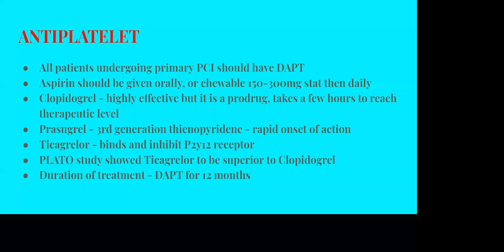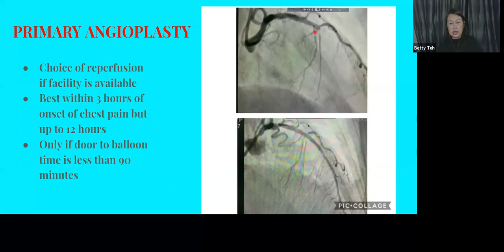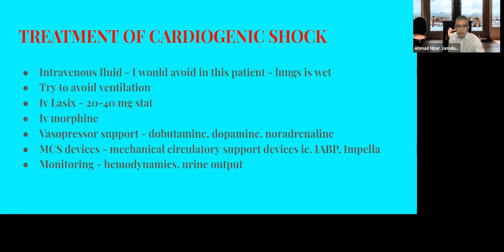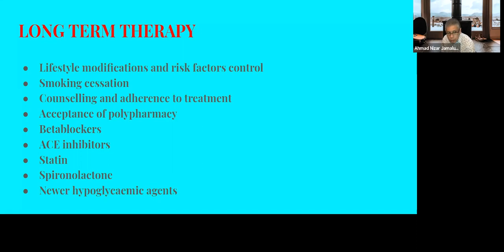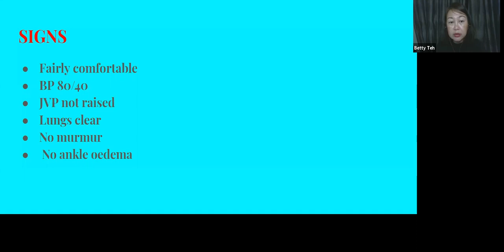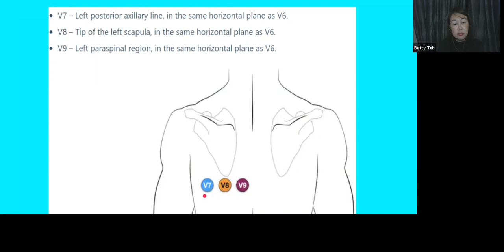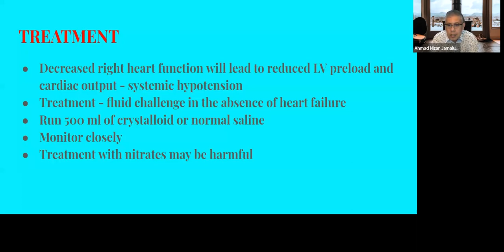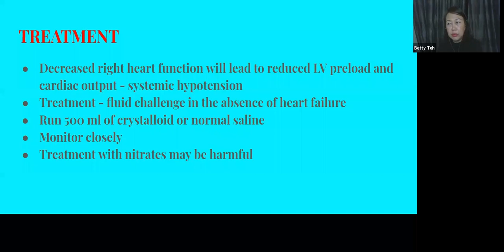ACUTE MYOCARDIAL INFARCTION: A GRAND WARD ROUND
Dr Betty Teh and Dr Ahmad Nizar present a grand ward on 2 cases of chest pain